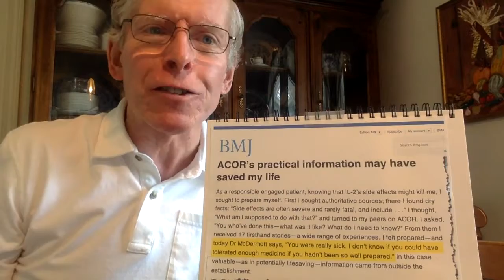WednesdayWisdom from ePatient Dave- "Why I Joined The Society 4 Participatory Medicine".